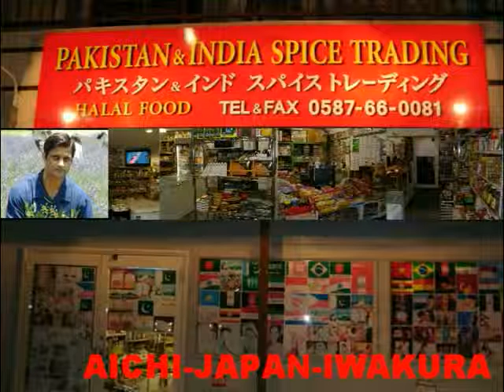388 Kishore Yeh Dard Bhara Afsana Shreeman Funtoosh 1965 HD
388  Kishore   Yeh Dard Bhara Afsana   Shreeman Funtoosh 1965 HD